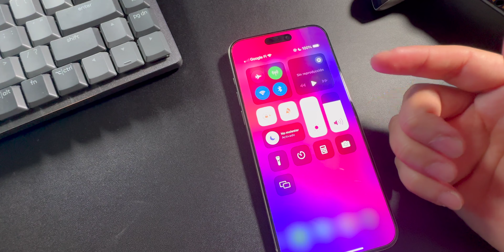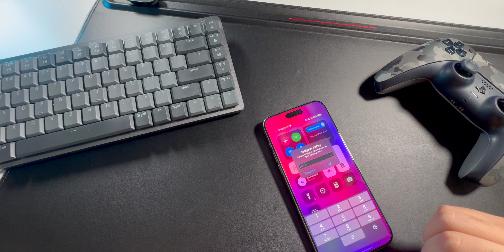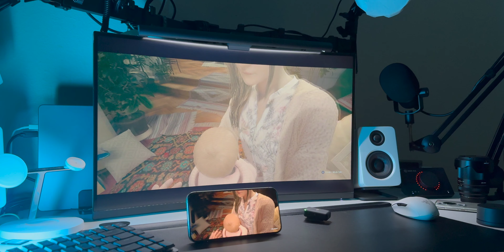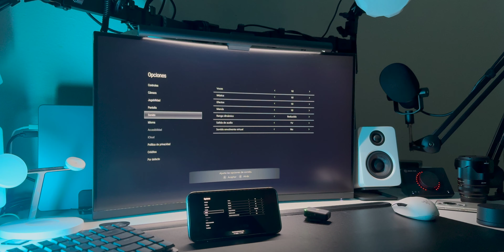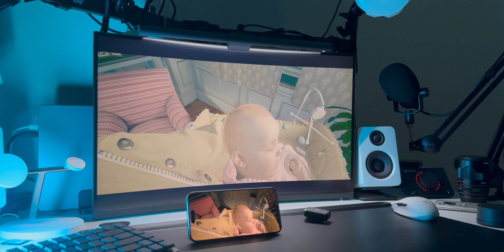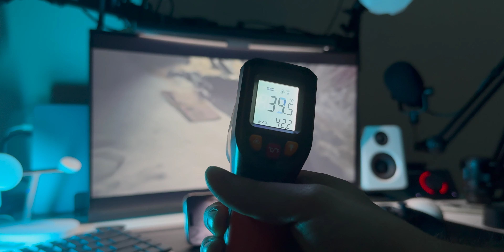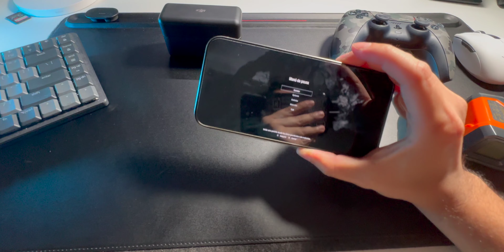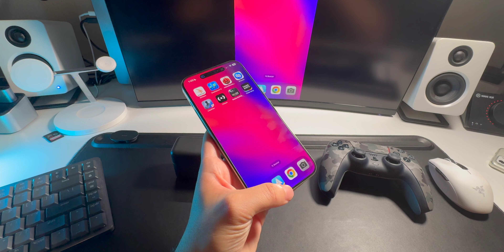El juego de PS5 en mi iPhone 15 Pro Max 🔥 Resident Evil Village Gameplay 🤯☠️